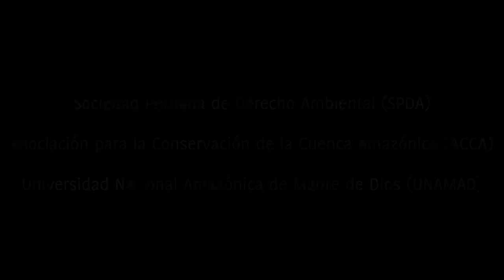Serpientes, ladrones y caídas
En la Amazonía occidental durante la temporada de lluvias, los castañeros de Perú (titulares y recolectores de las concesiones de castaña) recogen del suelo del bosque los enormes frutos de castaña, los abren para extraer las castañas de su interior y llevan estas al mercado.

Esta tarea representa un arduo trabajo físico y conlleva algunos peligros: desde los animales silvestres hasta la caída de frutos. Por otra parte, ser titular de una concesión de castaña es también una responsabilidad, ya que implica defender sus bosques de las incursiones de los ladrones de castañas o los madereros ilegales.

Para obtener más información, y para más historias del trabajo de CIFOR en la Amazonia, visite

MÚSICA: Un agradecimiento especial al compositor Peruano Oscar Alberto Macedo Mejia para permitirnos usar sus canciones "Hermano Nativo" y "Pueblo Viejo", de un álbum compuesto por el centenario de la Madre de Dios.
Teléfono (Perú): 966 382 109

El objetivo de las investigaciones del CIFOR sobre la castaña es apoyar los medios de vida locales mediante un mejor manejo forestal.

Cada castaña que comemos fue recogida en la selva amazónica por los castañeros, y ellos quieren que sepamos más sobre sus vidas.